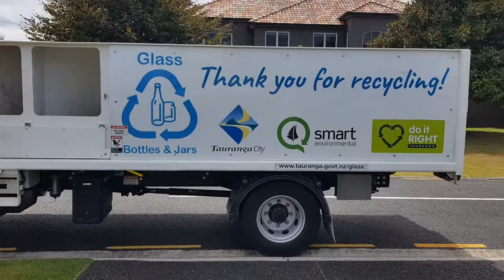Tauranga City Council glass recycling crates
A Glass Packaging Forum grant of $165,000 - the Forum's biggest to date - helped the roll out of the Tauranga City Council's interim, rates-funded kerbside recycling service for glass bottles and jars.